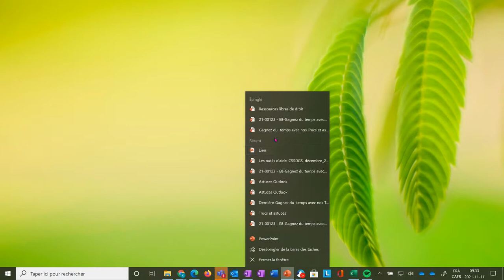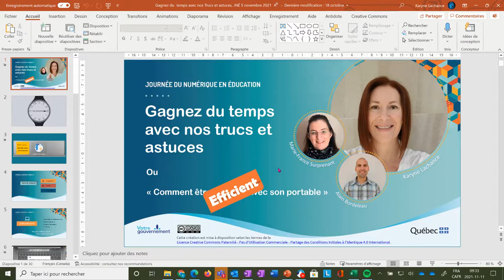Accéder rapidement à un document